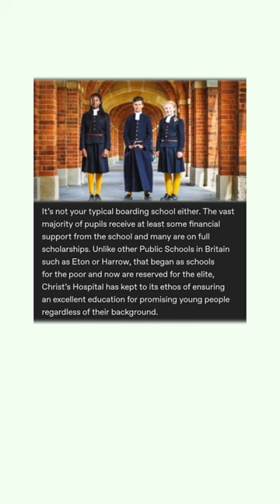Full Story: The Same School Uniform Since 1556?!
Please follow the link on the video for other memes and more stories!